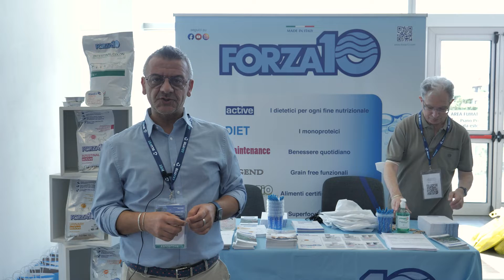Pietro Gioia Forza 10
Anche Forza 10 ha partecipato al congresso estivo Bluvet di Riccione!!